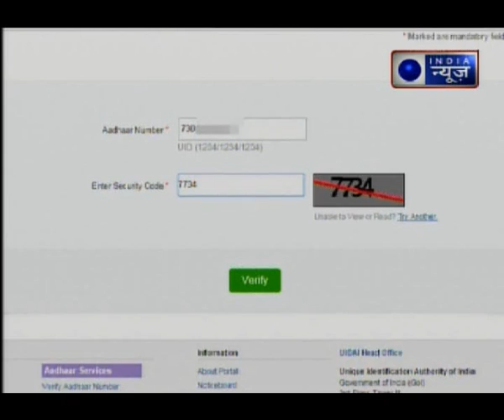कहीं आपके भी आधार कार्ड का गलत इस्तेमाल तो नहीं हो रहा, जानिए कैसे आपको इसकी जानकारी मिलेगी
आपका आधार कार्ड एक्टिव है या नहीं इस बात की जानकारी प्राप्त करने के लिए uidai.gov.in पर जाएं।